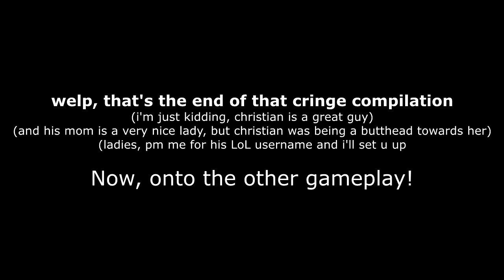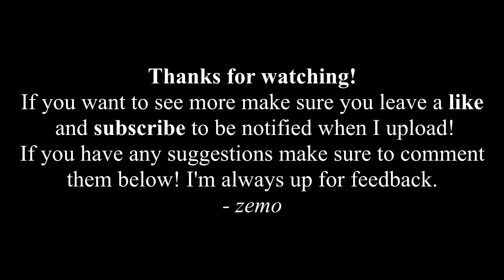Shits n' Gigs #5 - SPECIAL BIG EPISODE!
OPEN ..

Hey guys, so I know it's been awhile since my last upload. I apologize for that, it's just I'm having a busy start of my year with university applications and such. But no worry, I will post more and more as we progress through the year. Here's a big special episode since I've been neglecting uploading due to no time to do a good editing job. Thanks for your support guys. Make sure to share my video with your friends and like the video! It helps me out! :D

extra tags bc i need views lmao (ignore them u plebs)
CSGO Glove Unboxing
CSGO New Glove Case
New Glove Case
Glove Case Unboxing
Rocket League Aerial Tutorial
How to Freestyle like JHZR
Zemo
Zemo Shits n gigs
ZemoArtz